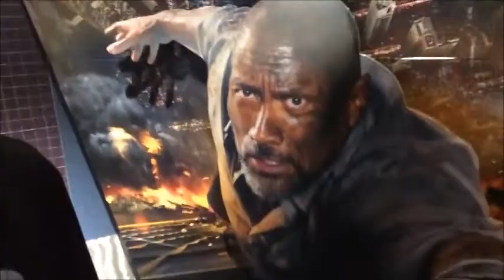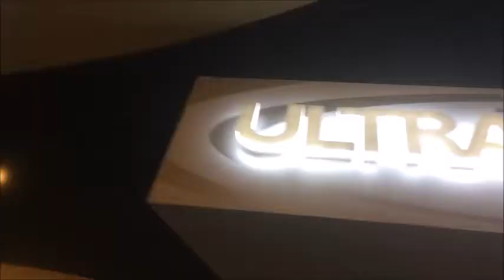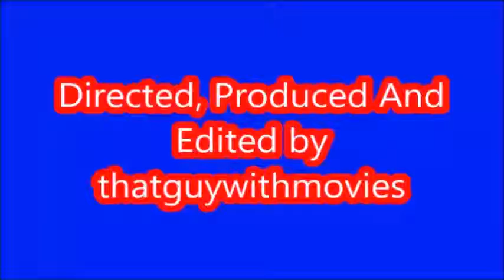DEADPOOL 2 Review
I go see and review Deadpool 2 (2018).